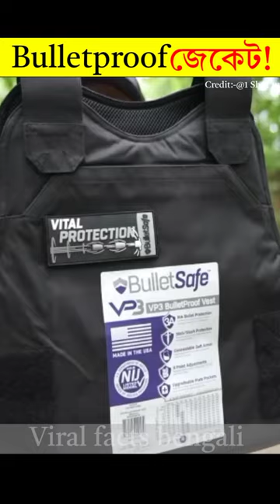How Bullet Feels in Bulletproof Vest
Friend's আমি তোমাদের বন্ধু চিরঞ্জিত,তোমরা আমাকে সাপোর্ট করো, কারণ তোমাদের ভালোবাসাই আমার কাছে সবথেকে বড়ো উপহার,

Your Quearis:-
bulletproof everyone
bulletproof car test
bulletproof helmet
bulletproof everyone hoodie
bulletproof bts
bulletproof
bulletproof car
bulletproof glass
bulletproof song
bulletproof eternal bts
gun prank
gunpowder farm
gunpowder farm minecraft
gun factory
gunjan singh ke gana
gundelona gundelona song
gunday songs
gunna gunna mamidi dj mix song
guntur karam teaser
gunda
facts bangla
facts background music no
copyright
facts video clip kahan se laen
facts sound effect no
copyright
facts in bengali
facts
facts in telugu
facts mine

.ধন্যবাদ. জয়হিন্দ.